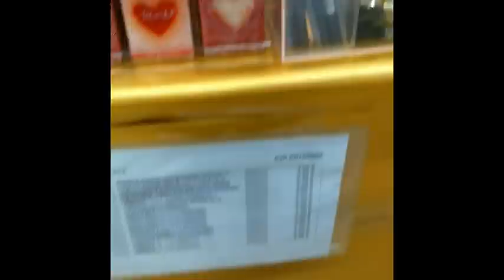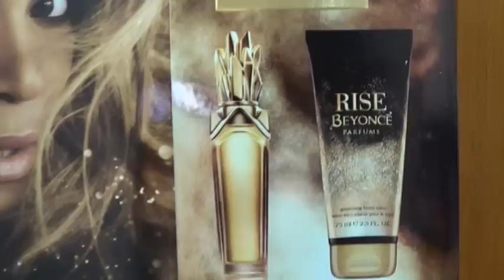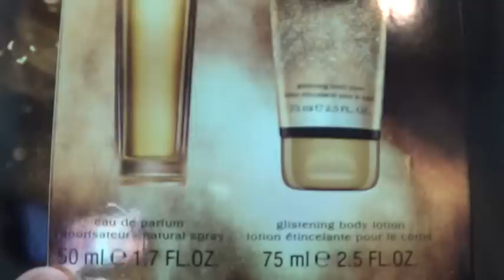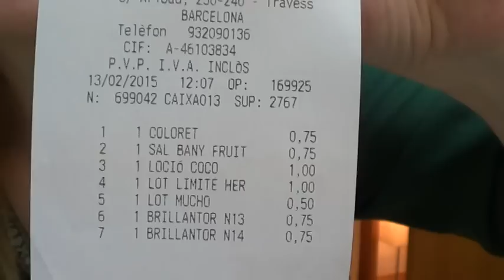LIQUIDACIÓN PERFUMERIA DELIPLUS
Hola, hoy han empezado a liquidar en mercadona, productos de la colección que habian traido para San Valentin y los restos de la colección Flamingo, asi como  paletas de navidad y alguna cosa mas, aqui os enseño lo que yo he encontrado, espero que os guste